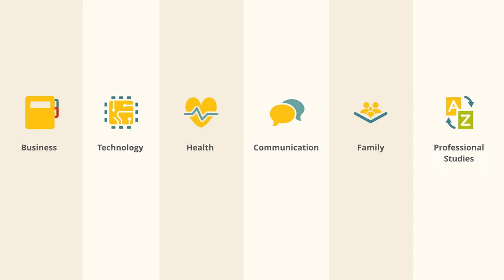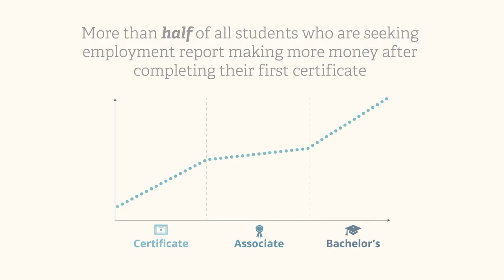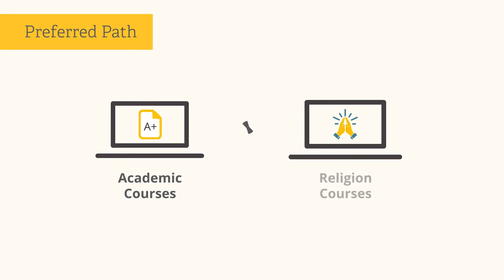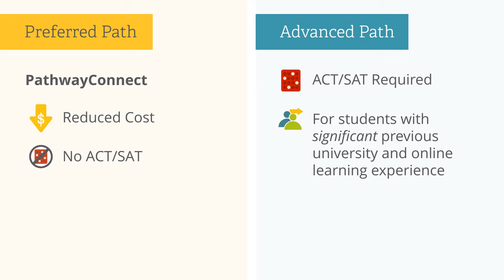WhatisBYU PathwayWorldwide 5min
Explains what BTU-Pathway is and what it does to enrich the lives of both members of the Church of Jesus Christ and friends of the Church.